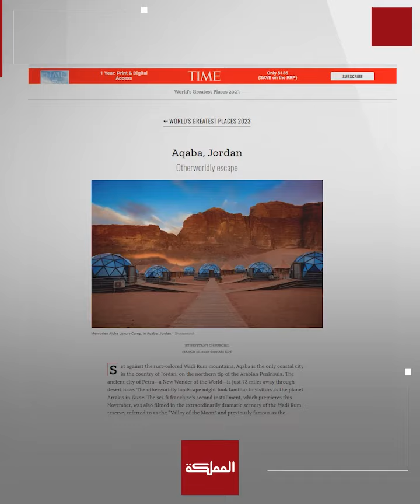صحيفة التايم الأميركية تنشر تقريرا عن العقبة يصنف المدينة ضمن أفضل 50 مكانا حول العالم لـ 2023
ـــــــــــــــــــــــــــــــــــــــــــــــــــــــــ
ـــــــــــــــــــــــــــــــــــــــــــــــــــــــــ
قناة المملكة
المملكة
AlMamlakaTV
Al Mamlaka
أخبار الأردن
أخبار العالم
ـــــــــــــــــــــــــــــــــــــــــــــــــــــــــ
قناة المملكة